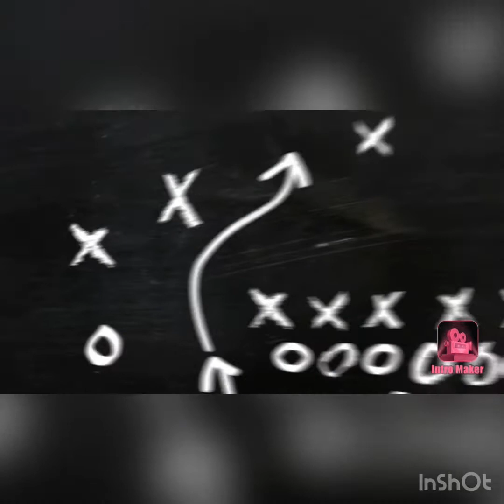Rugani come Bugo. Complimenti al Milan. Milan - Juventus 4-2